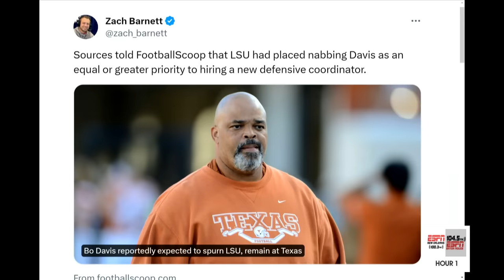Why Blake Baker Would Leave Missouri For LSU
Matt Moscona updates the status of the LSU defensive coordinator search. Who is the leading candidate and which assistants could be added?

Photo Credit: Missouri Athletics